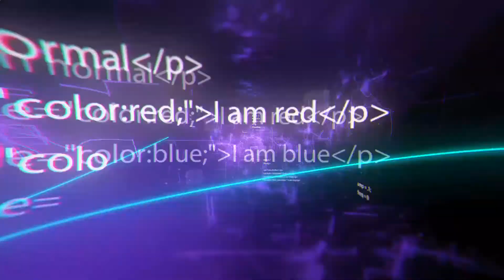10 Cool Ready-Made Solutions For Your House and Garden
10 Cool Ready-Made Solutions For Your House and Garden